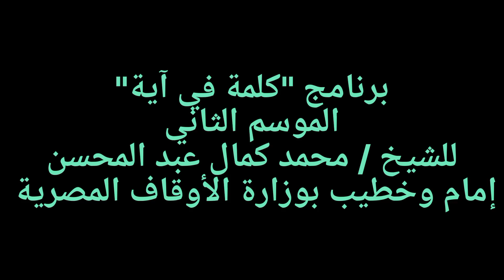الحلقة "١١"من برنامج "كلمة في آية"، الموسم الثاني "وإذا قرئ القرآن فاستمعوا له وأنصتوا...."تفسير